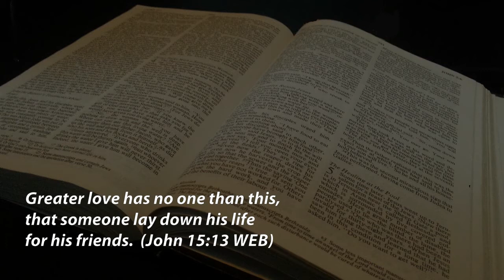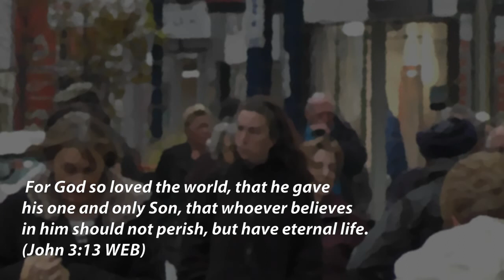St Who?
Valentine's Day is a celebration of love and romance.  But who was St Valentine.  Mark explores this subject and finds as many Valentines who were Christian martyrs as there have been actors playing Dr Who!   And the bit about the love and romance seems to have started centuries after all the Valentines, being first promoted by a man called Geoff.     On a more serious note, the death of the martyrs called Valentine point us to the real meaning of love.   Real love is measured by how much we care for our loved ones - and how far we are prepared to go for them.  For Jesus and the martyrs called Valentine, that meant losing their lives.